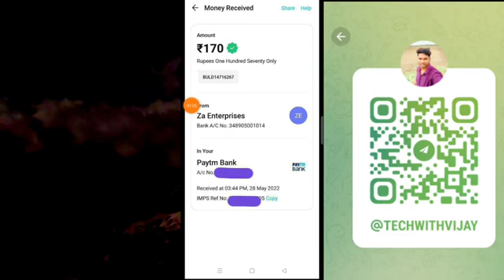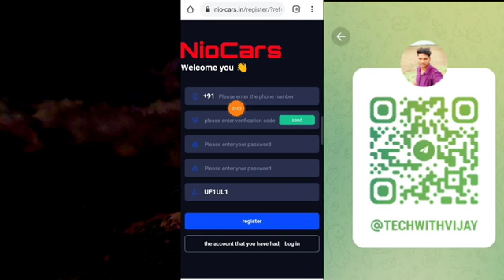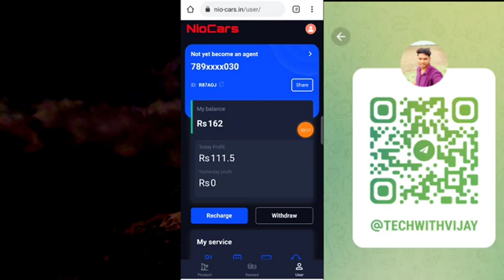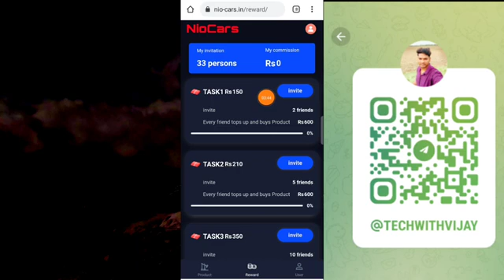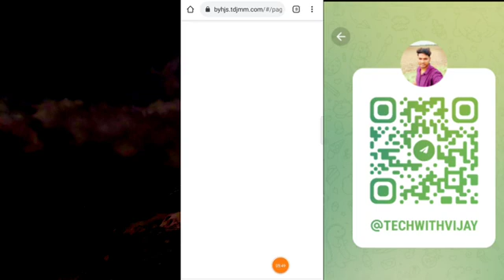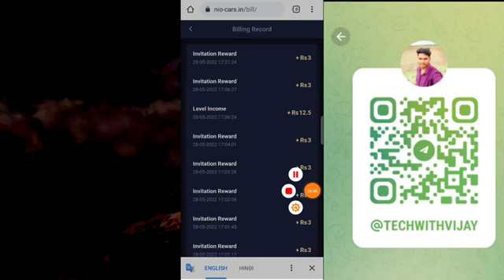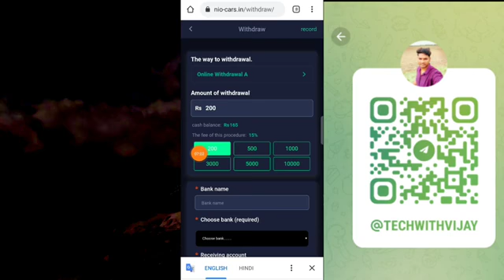Nio Cars | App se paise kaise kamaye II Nio Cars App भुगतान प्रमाण || Nio Cars App असली है या नकली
App links

Pseg power App payment proof || Pseg power App se paise kaise kamaye || Pseg power App || Pseg App

App link

 tech with Vijay YouTube channel